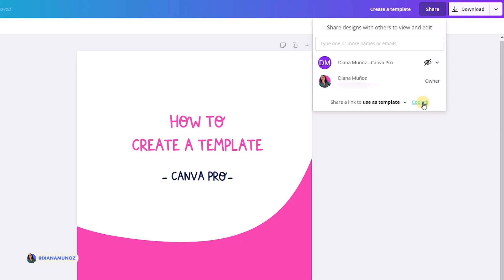How to Create a Template? [Canva Pro]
In this video, Diana shows you how to create a template. Note that this feature is only available to Canva PRO users.